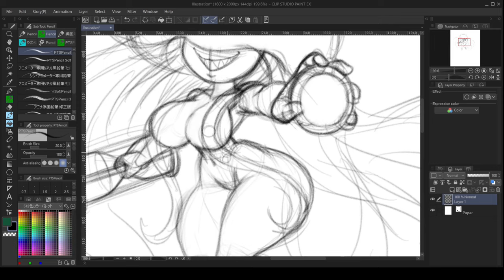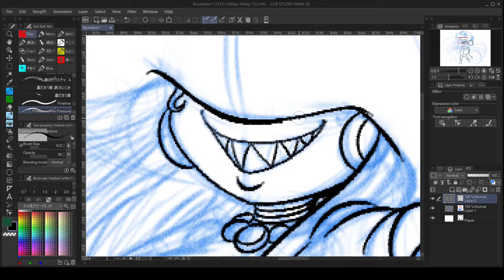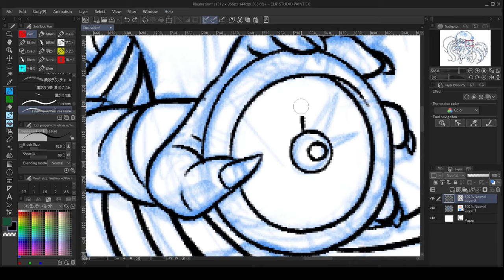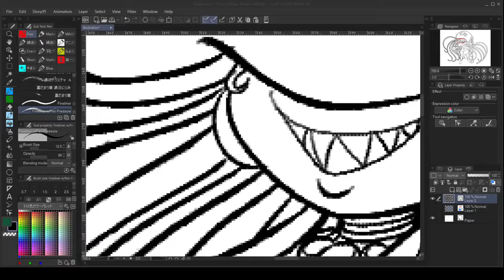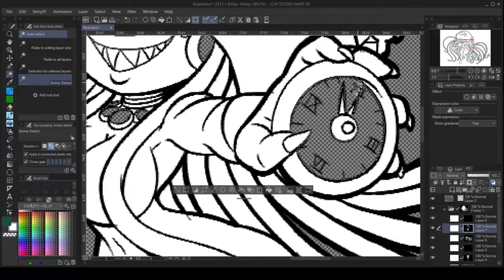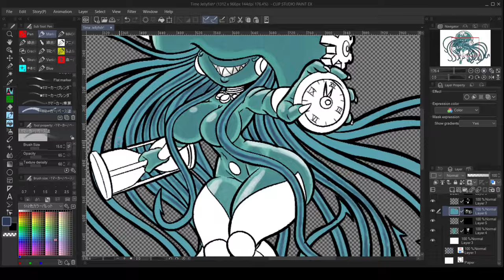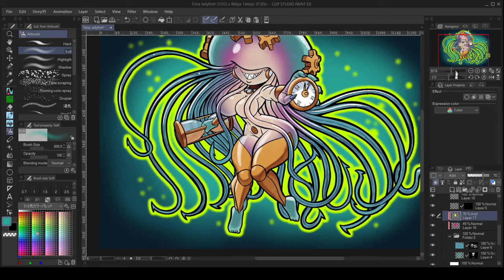Chronophobia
Today's speedpaint.

Songs
Spoonbill - The Red Queen Effect
Tansau - Out From The Soup